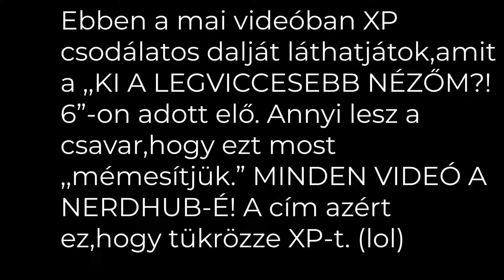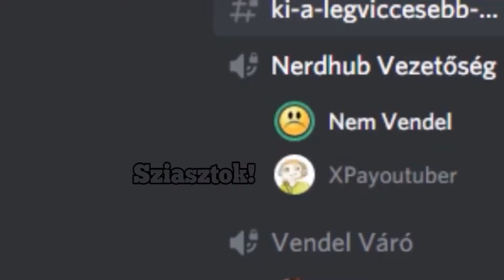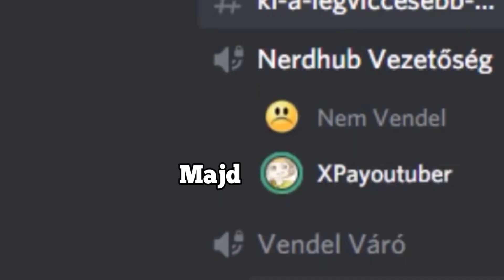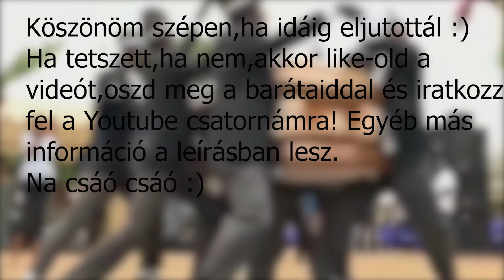MEGTALÁLTAM XP TITKOS DALÁT A NERDHUB STREAMEN!!!!!44!!4!!!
Sziasztok! Ebben a mai videóban az XP által előadott dalt ,,mémesítettem" meg, Remélem tetszik!

Fontosabb infók:
Vágóprogram:Adobe Premier Pro 2019
Felvevő/Stream-elő program:OBS Studio
Képszerkesztő programok:Adobe Photoshop CC 2019,Adobe Lightroom 2019